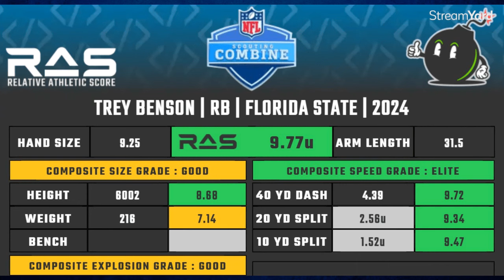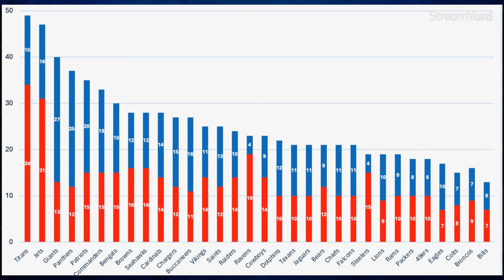Dante Miller, Joe Alt draft pick, and Draft sleeper Renardo Green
Giants signed rookie RB Dante Miller, who by all accounts could be an impressive prospect in camp. His personal story, absurd NCAA/NFL rules, and Giants depth chart could all add up to a walk on role in 2024.

The guys also discuss the OLine, which no surprise struggled on the interior to protect the QB. Adam wonders if Evan Neal's struggles would open the door for Big Blue to take Joe Alt at the top of the draft.